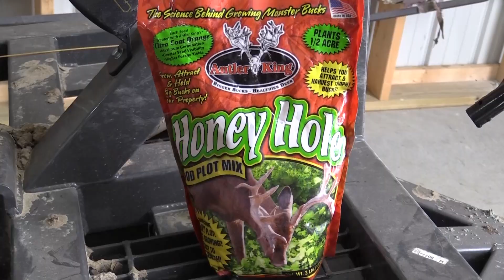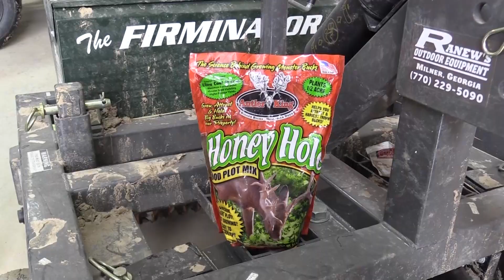Year-Round Deer Attraction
Food plot expert, Todd Stittleberg shares his insights on creating year-round deer attraction through planting a wide variety of nutritional foods. Watch the latest Grow 'Em Big Season 9. Episode 13.